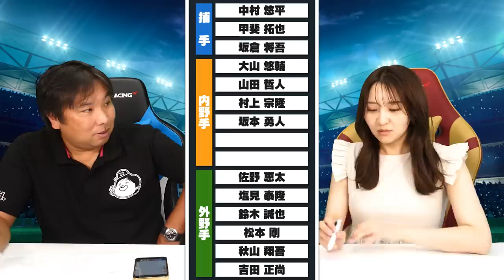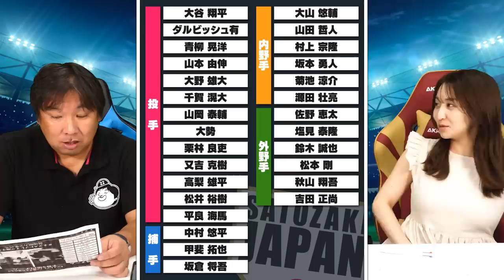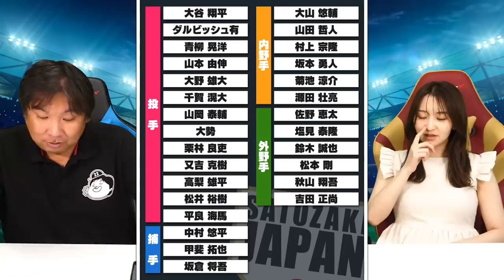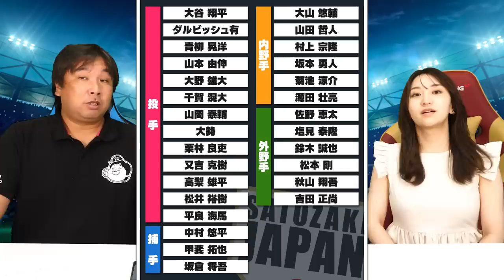大谷翔平やダルビッシュも招集？里崎が考える【2023年WBC里崎ジャパン】が豪華すぎる！！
2006WBC優勝！ベストナイン！ 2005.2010ロッテ日本一！